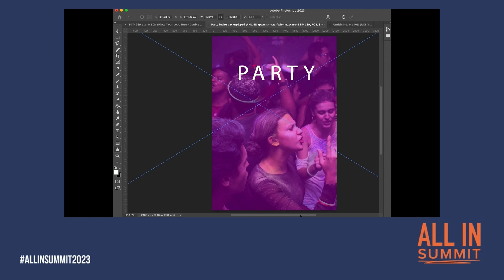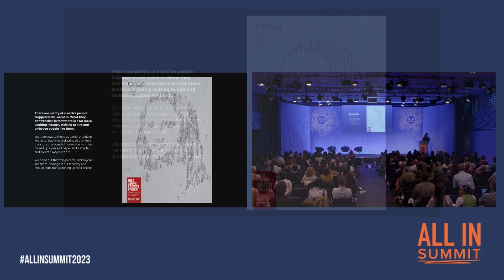Advertising Advertising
• Tammy Einav, CEO, adam&eveDDB
• Pete Markey, Chief Marketing Officer, Boots UK
• Kat Bozicevich, Managing Partner, Manning Gottlieb OMD
• Ben Hunte, Global LGBTQ Correspondent, VICE News